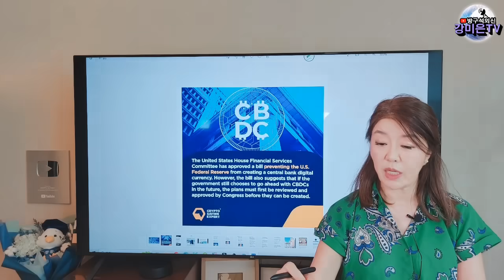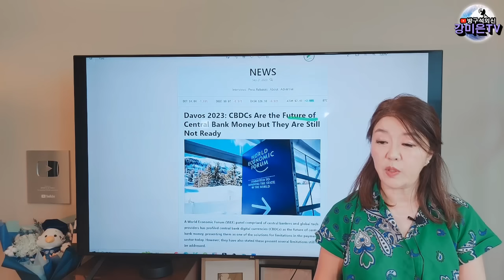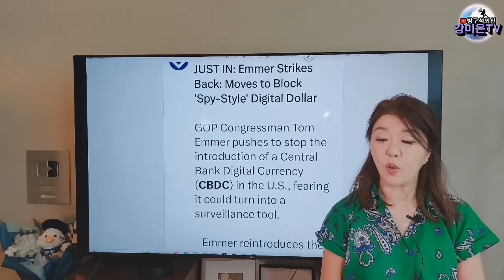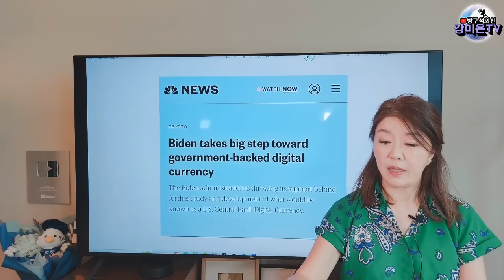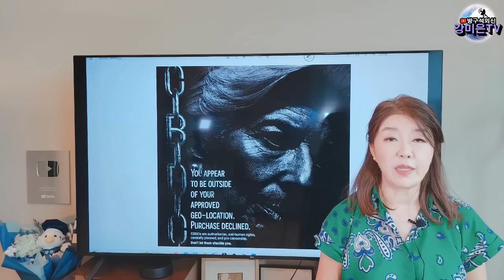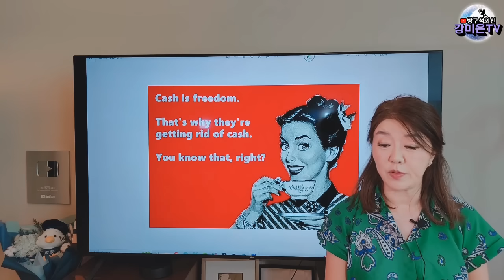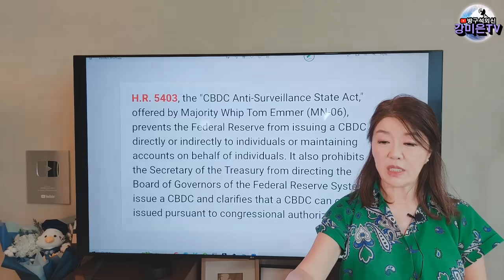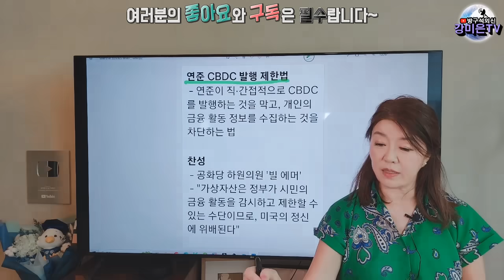이거 꼭 보셔야 합니다. 너무 중요합니다 [강미은TV 방구석외신]